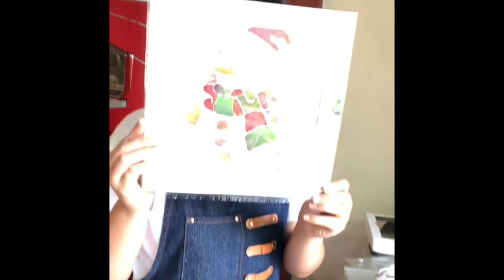Christmas Batik Painting Workshop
we design a few pattern for your this year christmas, you can paint as a gift for your friends too.